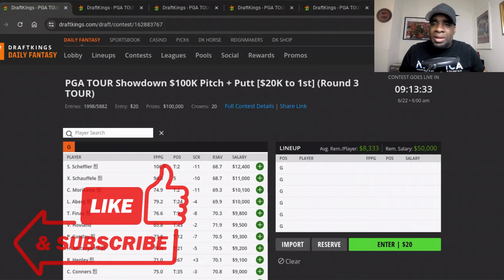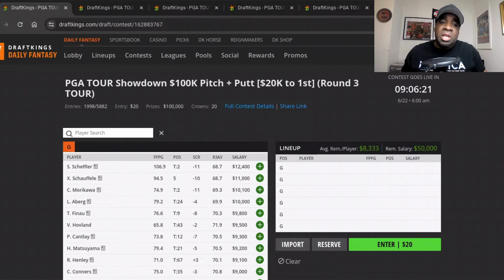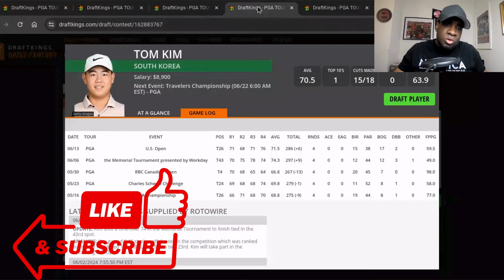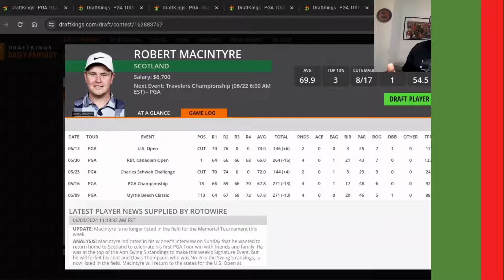Round 3 Showdown | 2024 Travelers Championship | DraftKings | PGA DFS | Strategy | Picks | Advice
Check out my DFS Preview, Thoughts, Course Overview, Picks, Strategy, and Advice for The Round 3 Showdown for the 2024 Travelers Championship on DraftKings.